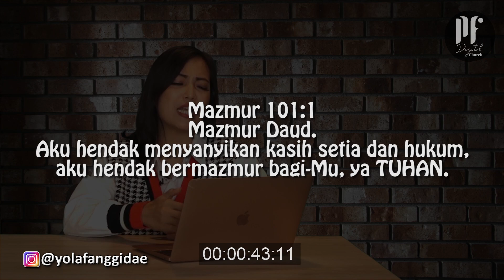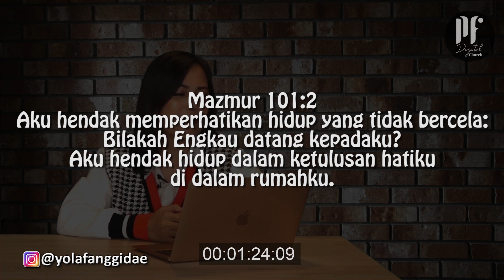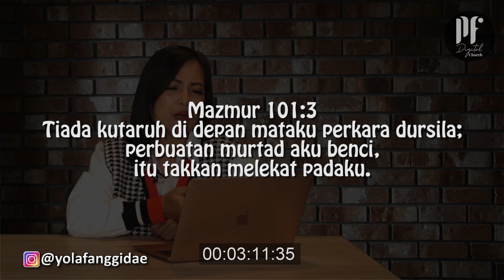PF DAILY DEVOTION Mazmur 101